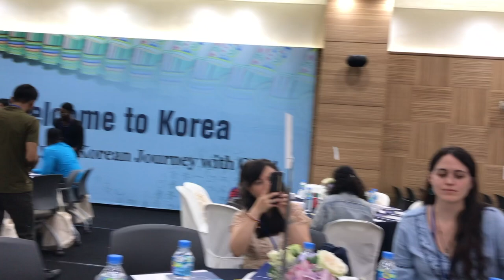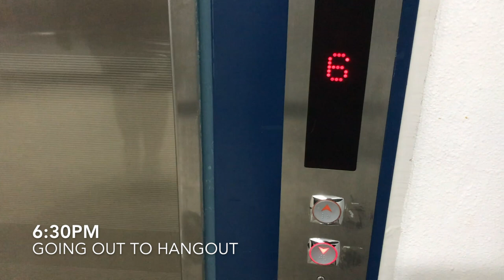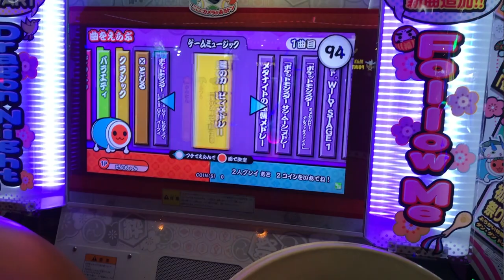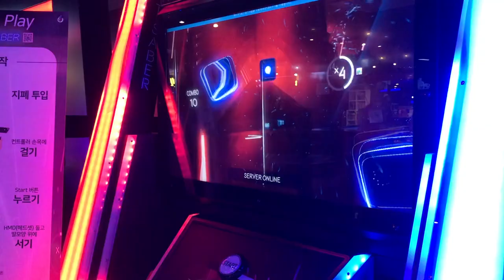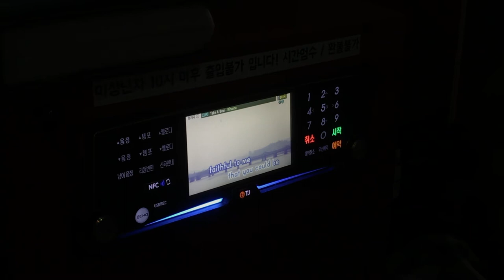Settling into Orientations | Moments in Daejeon | Life in Korea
ARRIVING IN KOREA.

I didn't film as much when I got there as I got little tired and needed to rest up to get rid of my jet lag the most I can.

BUT, I AM SAFE & SOUND.

Here's what my first few days looked like!

📖 In Today’s Moments:
⇨ Flying to Korea
⇨ Settling in the dorms
⇨ Shopping at Daiso & Home Plus
⇨ Eating good chicken with Horea & Kyrra

My name is Stina and I am going to Korea for 2-3 years as the 2019 Korean Global Scholarship Program (KGSP) recipient for Quebec, Canada for a master degree. I will be studying my first year at Chungnam National University taking Korean classes and doing my degree at SungkyungKwan University the following year. I'm a fun and outgoing person! So, hope you enjoy a little adventure with me in Korea.

**♫ MUSIC RIGHTS ♫**
⇨ Rays by Ikson